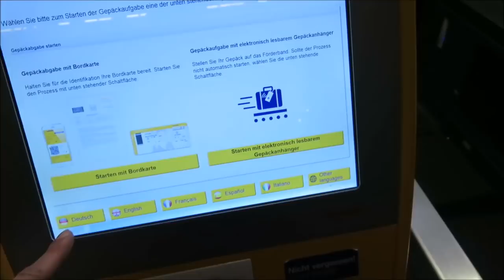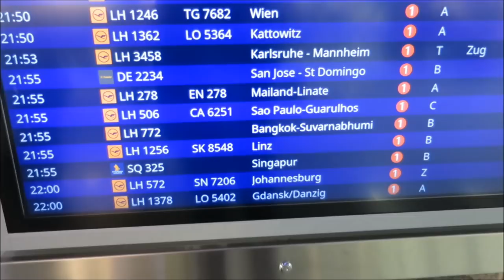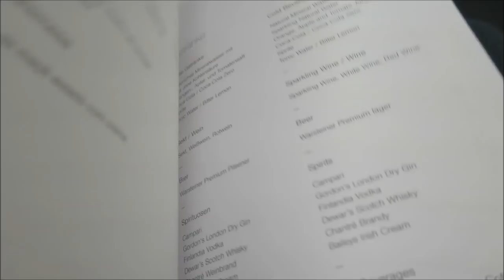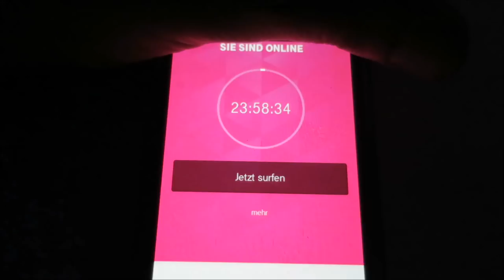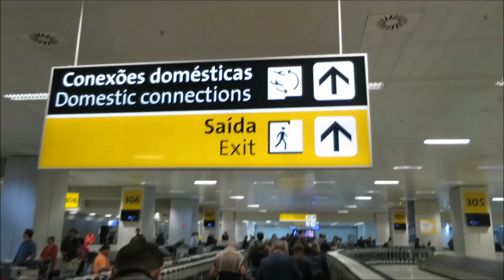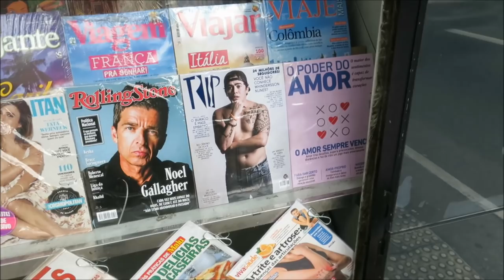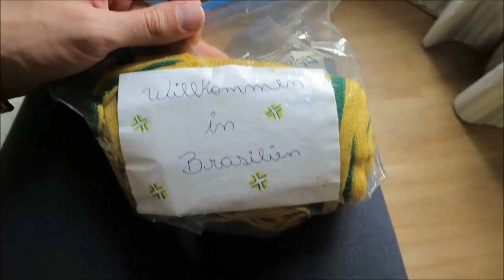BRASIL, TÔ CHEGANDO | Visitando Alexey e encontro com Danilo Gentili AxelnoBrasil PARTE 1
Voltei ao Brasil !!!

Dê uma joinha, favorite e compartilhe para ajudar na divulgação, fico agradecido :)

LIVROS PARA ESTUDAR ALEMAO PARA PRINCIPIANTES
► MENSCHEN
Menschen A1/1: Deutsch als Fremdsprache / Kursbuch mit DVD-ROM
► BERLINER PLATZ
► LAGUNE
Lagune 1. Deutsch als Fremdsprache. Kursbuch mit Audio-CD
Lagune 1: Deutsch als Fremdsprache / Arbeitsbuch
Lagune 2: Deutsch als Fremdsprache / Kursbuch mit Audio-CD
► SCHRITTE INTERNATIONAL
► OUTRO LIVRO
Alemão para leigos (Buch+CD), portugiesisch

► Câmeras  (para vlogs, viagens etc) :
Canon PowerShot S120
Canon Powershot SX240 HS

Stativ Hama: